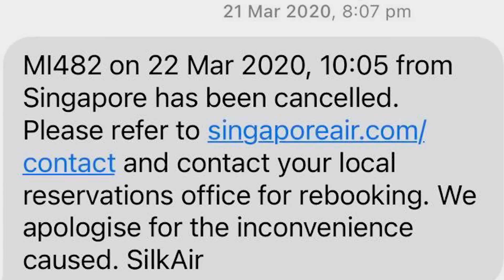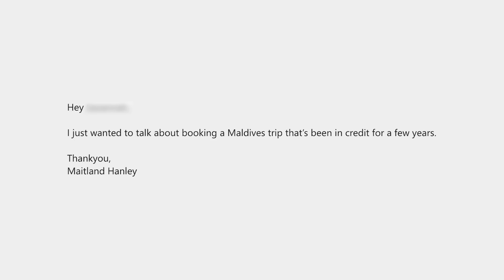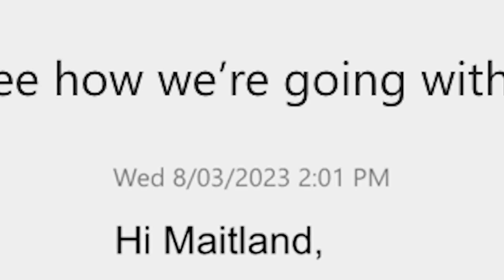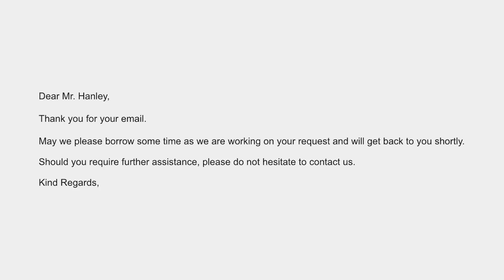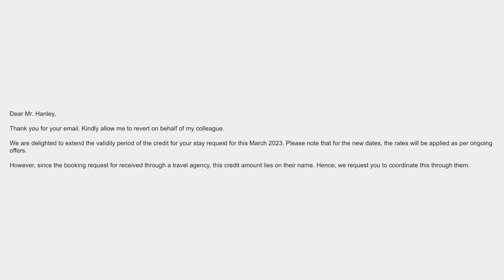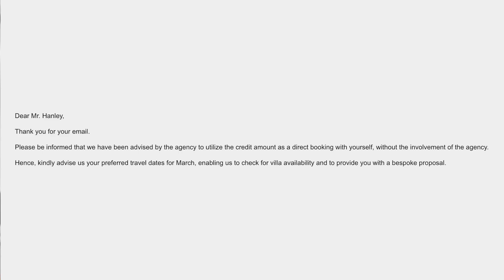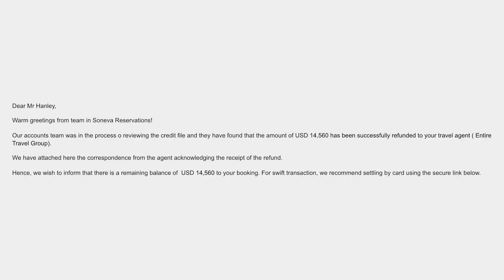I Proposed and it Sucked!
Literally nothing went to plan.
Don’t cry while watching this 😂

I put all the behind the scenes content here for you plus monthly giveaways!